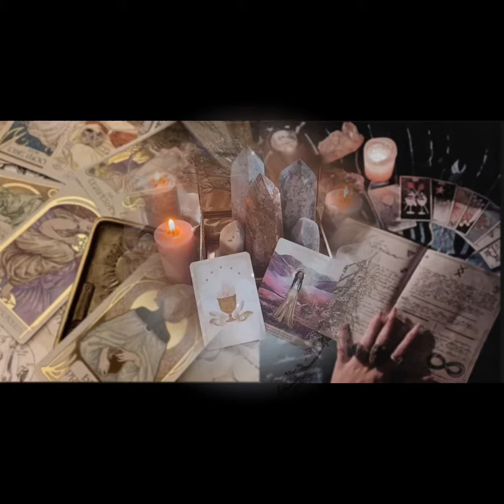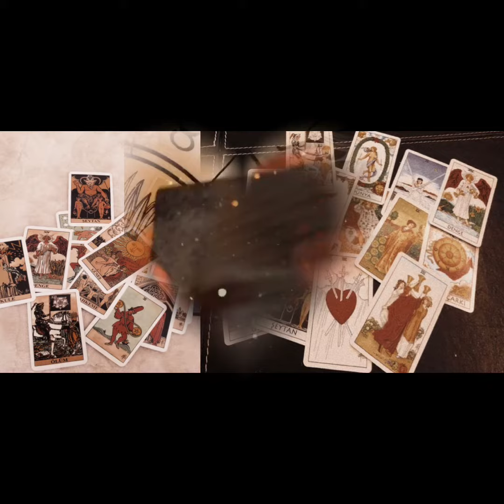manifest tarot cards tarot reading abilities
ଘ(੭*ˊᵕˋ)੭* ੈ♡‧₊˚' hi! I’m starelle!

ㅤ∧＿∧ （｡･ω･｡)つ━☆・*。 ⊂ ノ ・゜ しーＪ °。+ * 。

yup

- manifest desired tarot and oracle decks
- become an amazingly accurate, precise, and gifted tarot reader
- extremely accurate and helpful tarot reader
- be able to do multiple readings in one day
- easy channel important messages
- energy and tarot cards are fully cleansed and warded of negative energy and protected when reading
- people like getting tarot readings for you and pay you
- constantly gifted tarot cards
- have people do tarot readings for you for free
- attract tarot readings that you need to hear
- always get the answers you want and need from tarot readings

𓆝𓆟𓆜𓆞𓆡

˘͈ᵕ˘͈ about me! ˘͈ᵕ˘͈ ;
september 23rd ‘05  (save the date)
sub maker since july 2019
not very active but I try
she/her/hers
you can call me star, elle, starry, or just starelle :)

ੈ♡˳ my subliminals are…
- 100% unisex and for absolutely anybody
- completely safe / no negative affirmations
- sped up and layered affirmations (if I say otherwise it’s in the title of the video)
- put in 1st, 2nd, and 3rd person

🖇·˚ ༘ ┊͙[FAQ] !  ˊˎ

˚ ༘♡ ⋆｡˚ are your subliminals safe?
- no you’re gonna get nightmares for the rest of your life and die. ofc it’s safe!

˚ ༘♡ ⋆｡˚ how are your subliminals made?
- I’ll probably make a video sooner or later on how I make my subliminals but I basically just use an app called Speak, Phonto, Picsart, and iMovie.

˚ ༘♡ ⋆｡˚ do you take request/can I request something?
- as of right now I am not taking ANY request or even suggestions unless it think it’s a really good idea for my channel bc I have my too many things to do that I promised in my queue. but I am taking paid request. you would have to personally contact me on instagram @starrestsubs however.

˚ ༘♡ ⋆｡˚ good luck on your results!

sub count as of 10/10: 977 :)